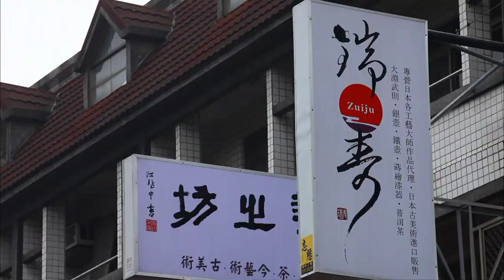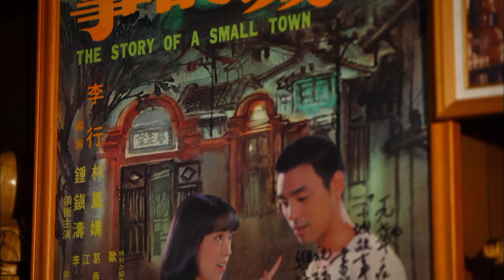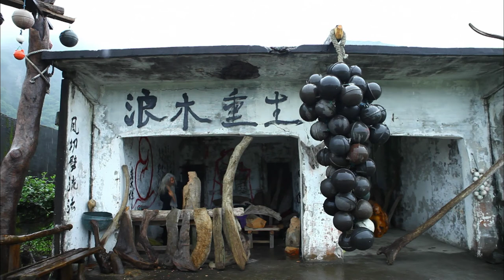Handcraft EP22 | Chinese documentary